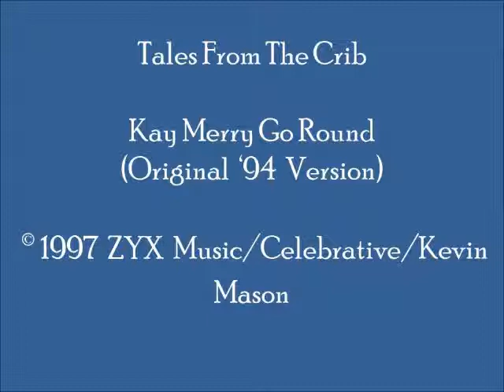Tales From The Crib - Kay Merry Go Round (Original '94 Version)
Uplifting synth-driven and bass-dominated house tune, originally released in 1994.  This track can be found on German-produced CD single "Tales From The Crib - Kay Merry Go Round."   (Cat.# ZYX 8636-8)

Label: © ZYX Music; Celebrative; Kevin Mason
Country:  Germany; Netherlands
Released:  1994 (original); 1997 (CD single release)
Genre:  Electronic/Electronica/EDM
Style:  House, Euro House, Trance
Credits:  Kevin Mason (Tales From The Crib)